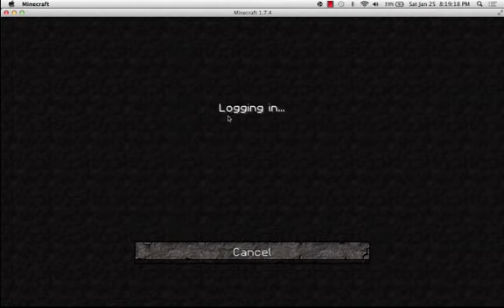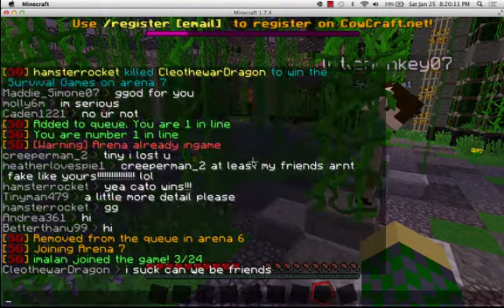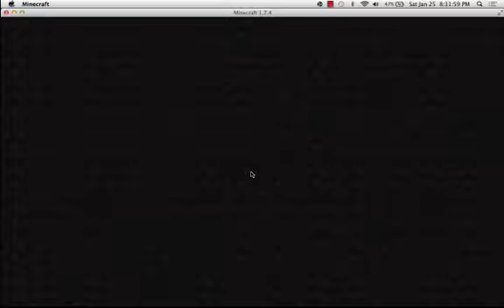hunger games fun!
this is just some minecraft Survival games aka Hunger games and the IP address for the server i was playing on is mc.cowcraft.net